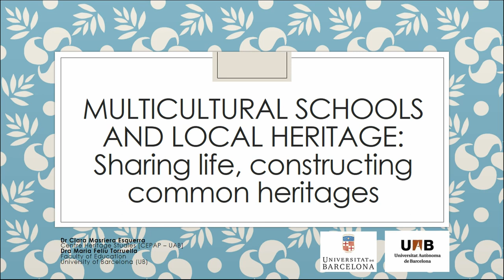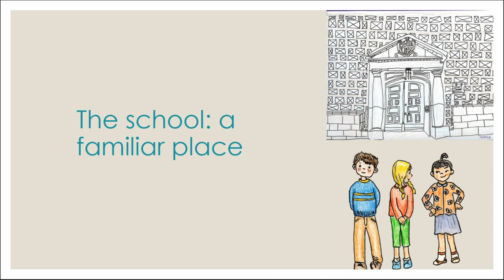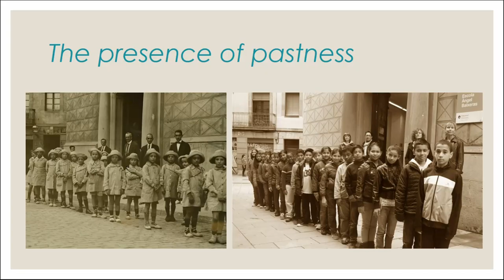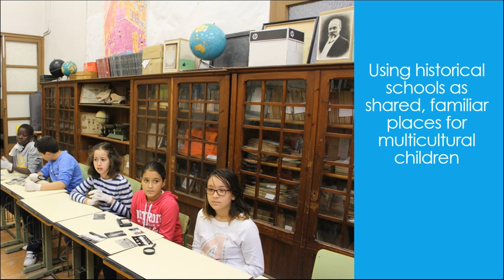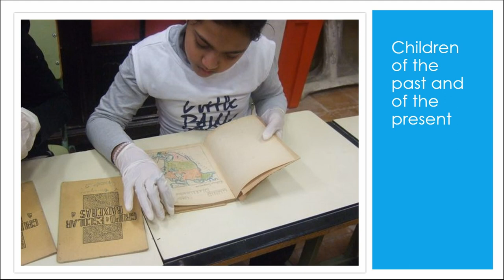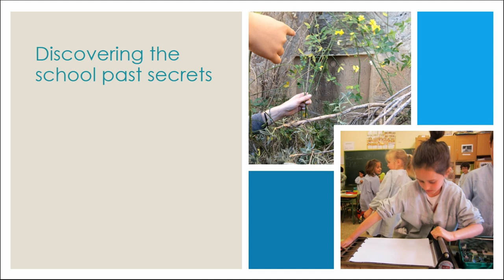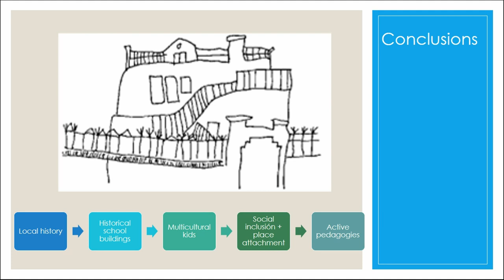MULTICULTURAL SCHOOLS AND LOCAL HERITAGE: SHARING LIFE, CONSTRUCTING COMMON HERITAGES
Actually, a recurring characteristic of many European schools, especially public schools in urban contexts, is the diversity of cultural references of their students.Therefore, the cultural context of origin of a large part of the students differs, often significantly, from the cultural context in which their school life develops. This cultural distance tends to be more pronounced in relation to the construction of collective historical references and the notion of what is considered as our own cultural heritage.However, in this paper we intend to show how a multifacetic approach to the idea of history and cultural heritage allows us to develop strategies of cohesion and place attachement. Therefore, we will complement the concept of cultural heritage as the creator of collective identities of origin, with the concept of experiential heritage as a result of concrete life stories. This conceptual framework converts the heritage of proximity, the close and daily tangible and intangible environment, into a shared lived context for students from diverse geographical and cultural backgrounds. Stemming from this approach, we want to present different best practices examples which apply different strategies, using local heritage as a tool, to build more cohesive communities in schools with kids from diverse cultural origins.

Masriera-Esquerra, Clara (Universitat Autónoma de Barcelona) - Feliu-Torruella, Maria (Unversitat de Barcelona)